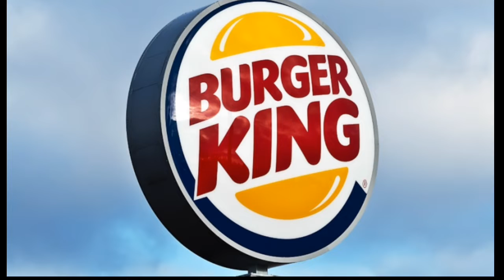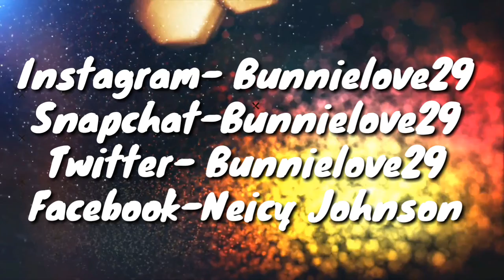Kanye West Chick Fil-A Inspired Song On New Album Jesus Is King Gets Response From Burger King